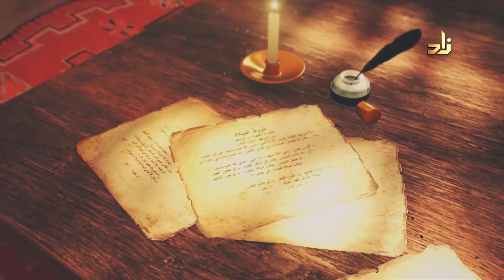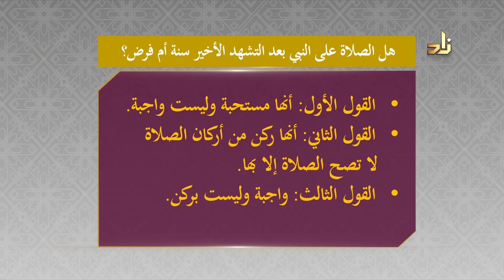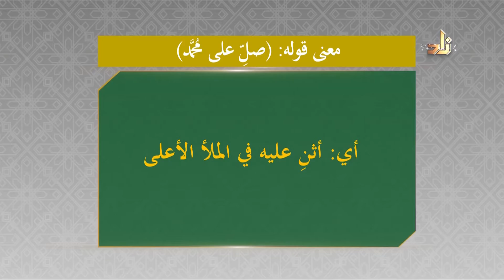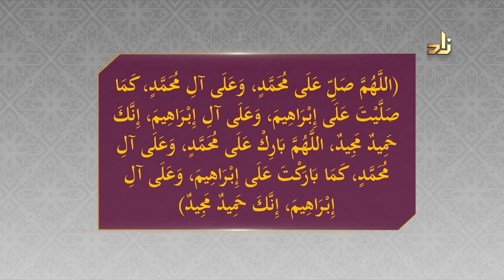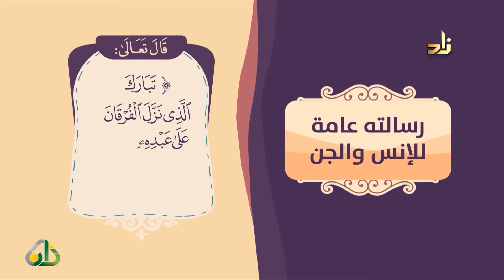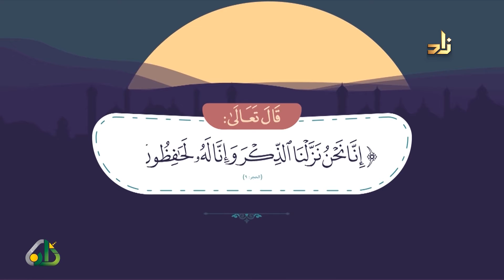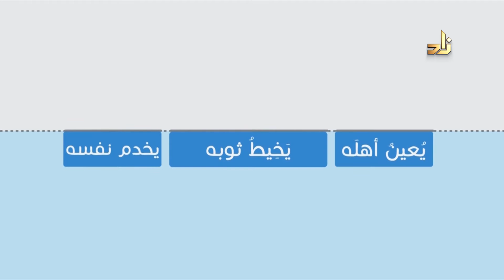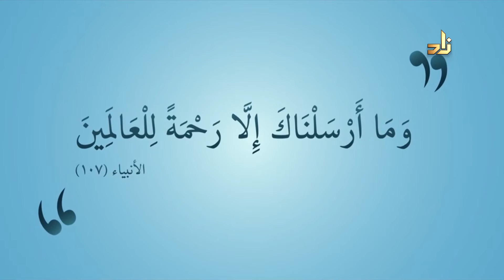برنامج مجالس الأحكام - الشيخ محمد صالح المنجد - بعنوان | الصلاة الإبراهـيمية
حلقة مجالس الأحكام 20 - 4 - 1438 هـ